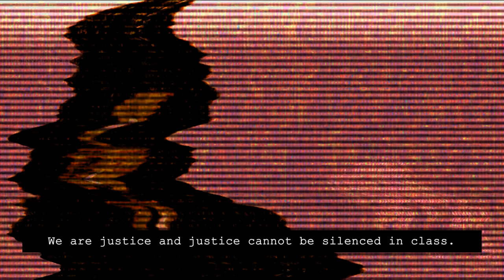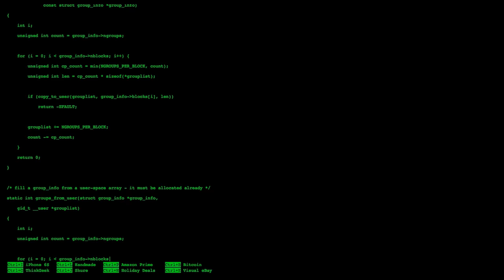Hack The KUL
We've set out to make your university better. Who can tell what needs to be improved better than you, the student? No matter your background, we expect you and your ideas on the 29th of February!
Together, we will hack the KUL.